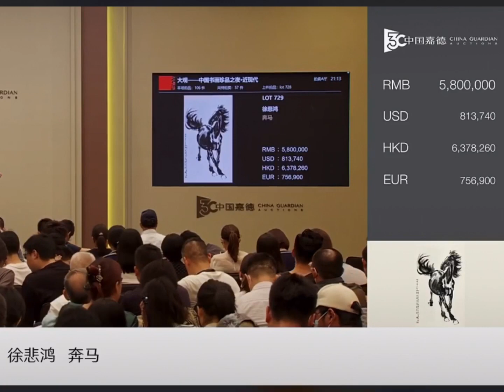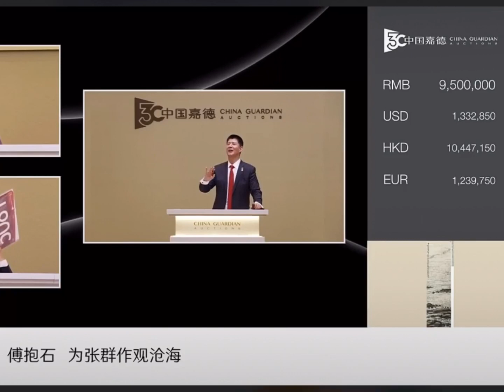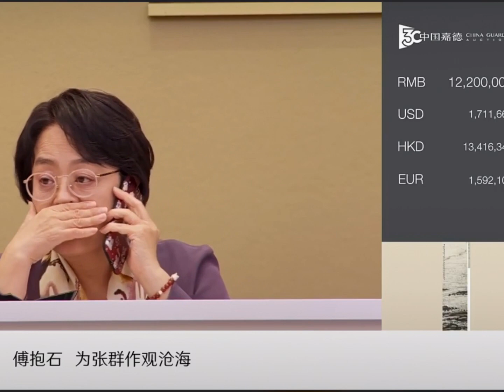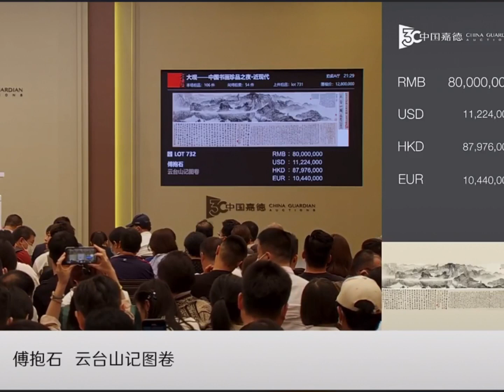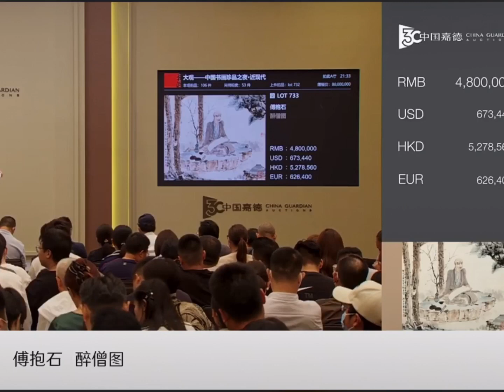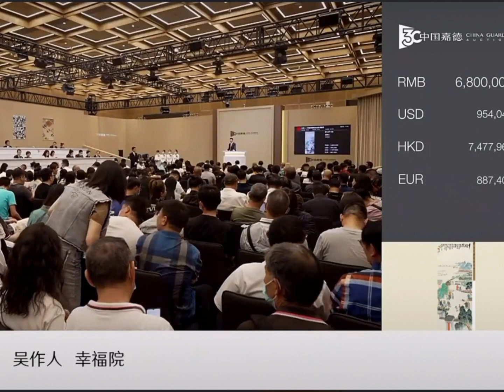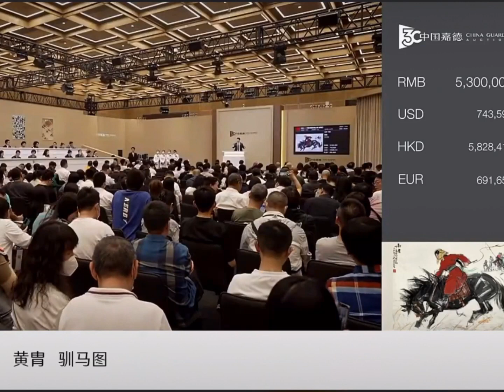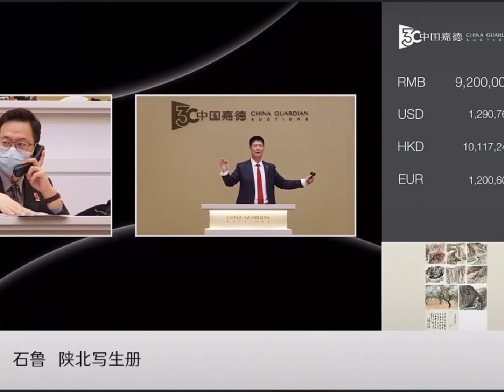#00201 Spring Auction (7), “Modern Chinese Painting and Calligraphy (4), June 12, 2023